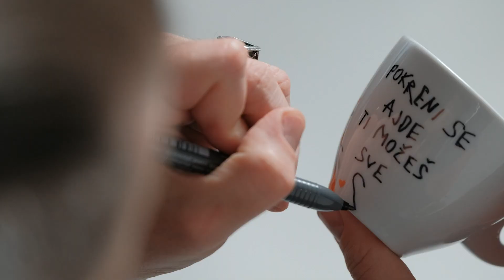Barcaffé Artist Edition 2022 - INSPIRATION & MOTIVATION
Barcaffè proudly presents a limited collection of coffee cups painted by famous regional artists Sandro & Lunar.
With the Barcaffè Artist Edition mug collection, we want to bring the most famous artists of the region and their creative works closer to all coffee lovers. The first ever Barcaffè Artist Edition 2022 collection of coffee mugs brought together two great artists: one who expresses himself with words and the other who portrays emotions.